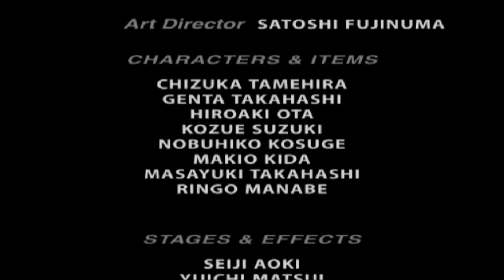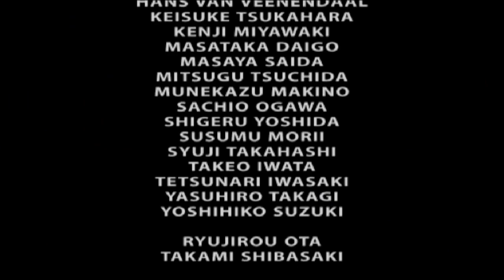Virtua Fighter 4: Evolution - PS2 - Arcade Mode (Beat Final Stage) - Easy - 3m 46s 260ms